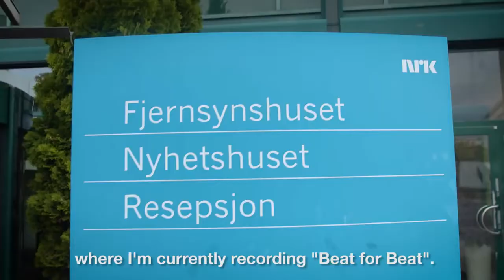Beat for Beat, Atle Pettersen vlog 2016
Atle Pettersen vlogger en dag mens BfB produseres. Hentet fra Atles YouTube-kanal. Videoen er fra 2016.